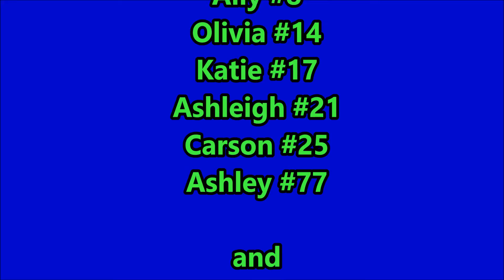2017-03-04 JVC 14 Elite vs. EVO 14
JVC 14 Elite vs. EVO 14